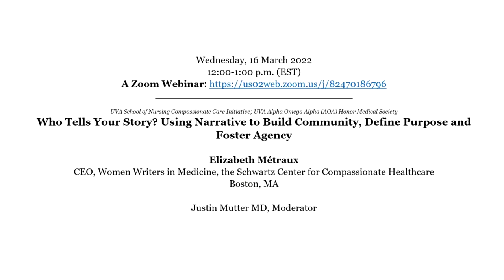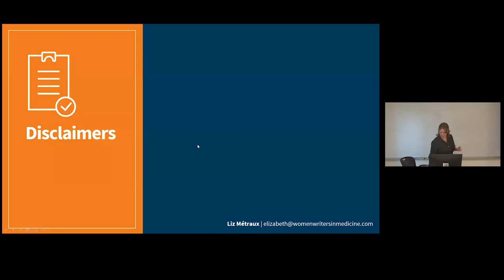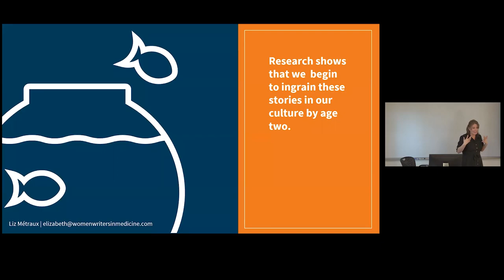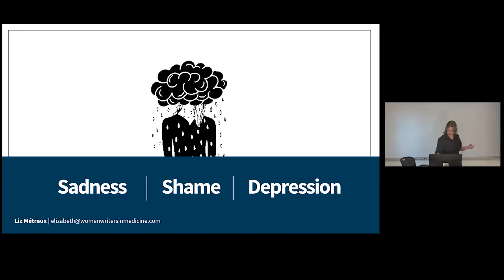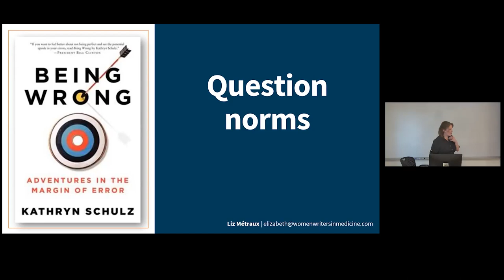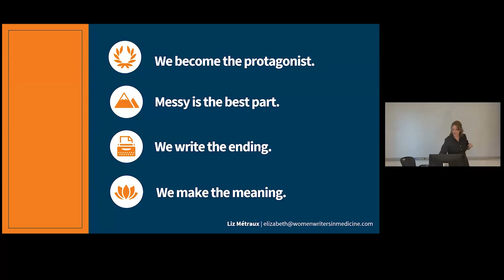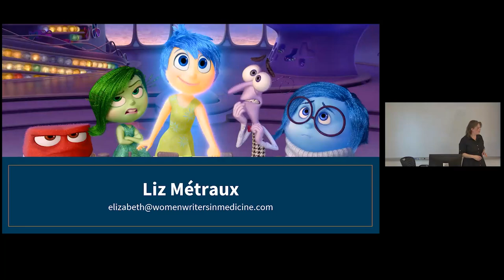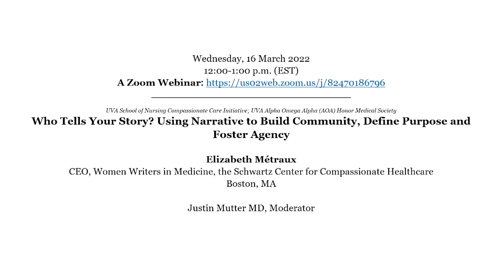Who Tells Your Story? Using Narrative to Build Community, Define Purpose and Foster Agency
UVA School of Nursing Compassionate Care Initiative; UVA Alpha Omega Alpha (AOA) Honor Medical Society

Elizabeth Métraux, CEO, Women Writers in Medicine, the Schwartz Center for Compassionate Healthcare, Boston, MA

Healthcare, as an industry, is infused with stories: stories patients tell you when you take a history; stories told by the human body, stories that you experience as a clinician. Many of these stories follow a familiar script: loss, burnout, resilience, and redemption. In this session, we explore how our stories shape our behaviors, perspectives, and journeys. In an age of burnout and trauma, we'll question those narratives as we endeavor to rewrite stories for clinicians and their patients that are grounded in agency, equity, and self-determination.

Resources:
1. American College of Healthcare Executives: Cultivating a Workplace of Belonging
2.  Medium: We Can’t Fix Physician Burnout Until We Address American Neglect
3. STAT: Taking Care Of Charlie Helped One California Town Nearly Halve Hospital Use*, Authors: Lauran Hardin, Shelly Trumbo

Elizabeth Métraux has nearly two decades of experience around the globe helping individuals and organizations disseminate their ideas, Elizabeth is a tireless advocate for the use of story as a tool for radical change. She is the founder of Women Writers in Medicine, a start-up dedicated to amplifying the voices, experiences, and research of women in healthcare. Beginning her career in political movements—most notably in the Middle East and former Soviet Union during the Iraq War—she transitioned to healthcare after observing the powerful interplay among population health, public policy, and conflict. Moving from the frontlines of war to the frontlines of healthcare, she has served as a Director of Communications in the Office of the Director at the National Institutes of Health, spearheaded communication for USAID's TB and infectious disease projects in the Central Asian Republics, and led a national study on joy, loneliness, and community among America's healthcare workforce.
Elizabeth's work has appeared in The New England Journal of Medicine, Health Affairs, STAT, Medium, graced the pages of textbooks, and more. She regularly speaks across the country—from the stages of the Aspen Ideas Festival to the lecture halls of Harvard Medical School. Elizabeth is an advisor to the Carol Emmott Foundation, which seeks to advance intersectional equity in healthcare leadership, and is on the Board of Advisors at the McGill University Executive Institute in Montreal, Quebec.

Medical Center Hour is free of charge and open to the public.

Elizabeth Métraux and Justin Mutter have declared no personal/professional relationships with commercial entities producing healthcare goods and/or services related to this presentation.

How to Claim Continuing Education (CE) Credit for Medical Center Hour: Using the Google Chrome or Firefox browser on a phone, tablet, or computer, go and log into your CE account with your email and password. Choose ‘CE Certificate-Eval for Credit,' enter Activity Code 143027 then complete and submit your evaluation. You have 30 days from this program date (28 March 2022) to evaluate and obtain credit for this program. This is the only way you can receive credit for this Medical Center Hour.

  In support of improving patient care, the University of Virginia (UAV) School of Medicine/School of Nursing is jointly accredited by the Accreditation Council for Continuing Medical Education (ACCME), the Accreditation Council for Pharmacy Education (ACPE), and the American Nurses Credentialing Center (ANCC), to provide continuing education for the healthcare team. UVA School of Medicine/School of Nursing designates this live activity for a maximum of 1 AMA PRA Category 1 Credit.TM  Physicians should claim only the credit commensurate with the extent of their participation in the activity. UVA School of Medicine/School of Nursing awards 1contact hour for nurses who participate in this educational activity and complete the post-activity evaluation. UVA School of Medicine/School of Nursing awards 1 hour of participation (consistent with the designated number of AMA PRA Category 1 CreditTM  or ANCC contact hours) to a participant who successfully completes this educational activity. UVA School of Medicine/School of Nursing maintains a record of participation for six years.